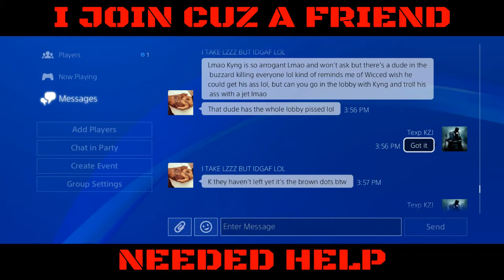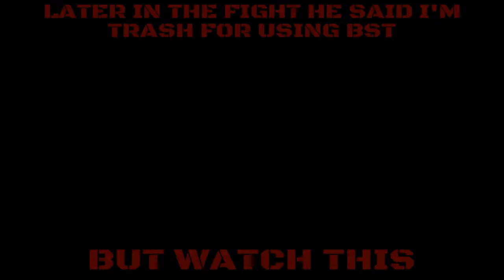Trashy Grown Man Tries To 1v1 Freemode